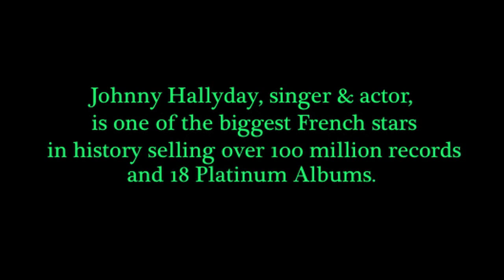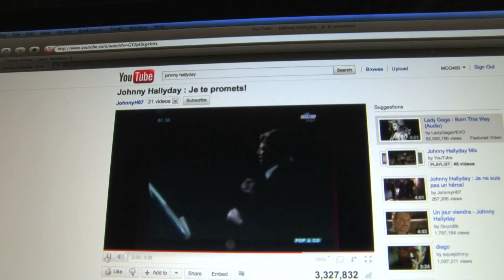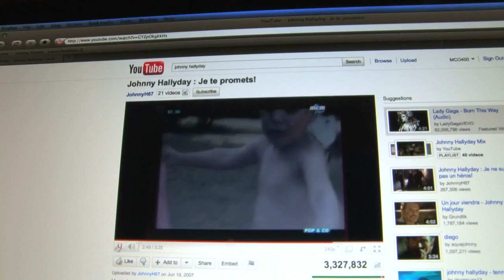Howie and Johnny Hallyday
Howie interviews Johnny Hallyday - biggest French rock star in history with 18 Platinum albums, over 100 million records sold.  Johnny invites Howie to be in a rock band with him!!